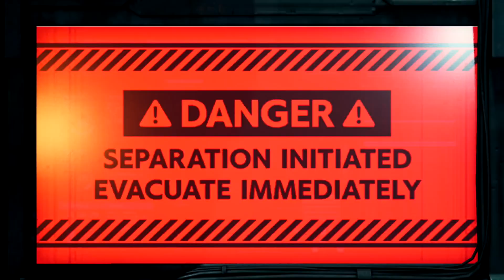Ethan N Plays | Final Fantasy 7 Remake | Part 12